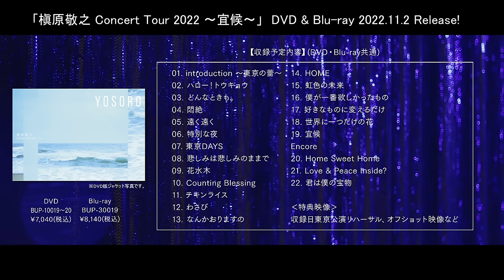「槇原敬之 Concert Tour 2022 ～宜候～」DVD & Blu-rayダイジェスト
2022 年5 月〜7月に開催した3年ぶりの全国ツアー
「槇原敬之 Concert Tour 2022 ～宜候～」
DVD & Blu-ray & ライブ音源(配信限定)
2022年11月2日(水)リリース！

発売に先駆け、ダイジェスト映像を公開！

全22曲をノーカットで収録するほか、WOWOWでの放送には入りきらなかったMCも、一部追加で収録します。
最新オリジナルアルバム「宜候」の収録曲はもちろん、ヒット曲も織り交ぜたセットリストで、約3年ぶりとなるステージを存分に味わえる作品です。
特典映像として、収録当日の舞台裏や各地のオフショット映像、さらに放送後好評だったWOWOW番組エンドロールも収録！

そして今回は、ライブ音源も配信限定にて、実に6年ぶりにリリースします。
配信の事前予約はこちら

■商品内容
2022年11月2日(水)発売
[DVD] 品番:BUP-10019〜20　価格:7,040円(税込)
[Blu-ray] 品番:BUP-30019　価格:8,140円(税込)